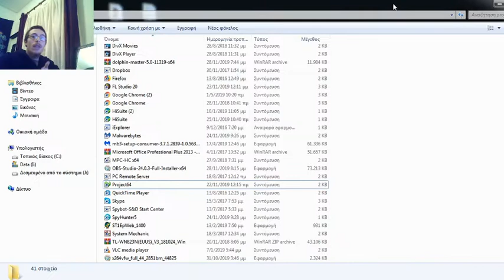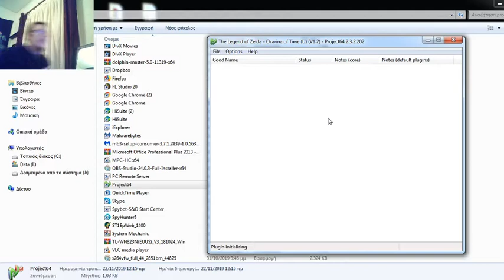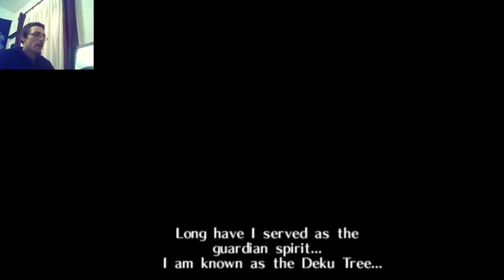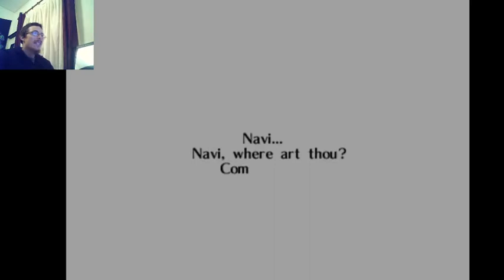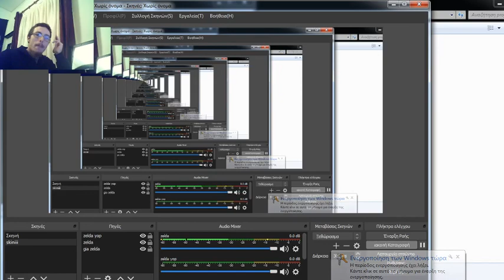N64 Gaming Episode 1 | Zelda - Ocarina of Time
It's been a while since my latest gaming video and I am back with probably my all-time favourite game called "Zelda - Ocarina of Time".
I used to play this game all day when I was a kid and playing it again felt so nostalgic.

This is the first episode playing Zelda and I think I won't stop until I clear the shit out of this game. IT'S SO GOOD!

I am trying OBS recorded for the first time so excuse me for the average quality. I'llbe back stronger at episode 2.

Much love and stay safe.